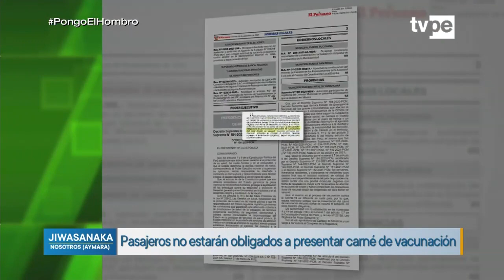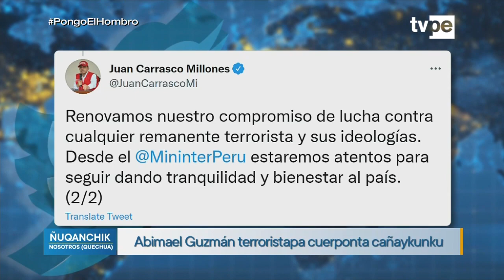Jiwasanaka y Ñuqanchik (24/09/2021) | TVPerú Noticias